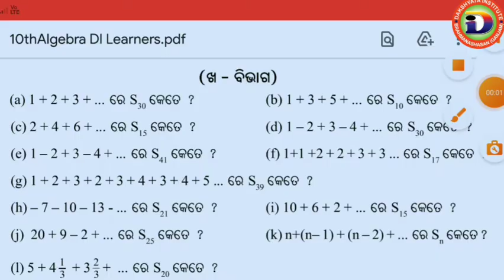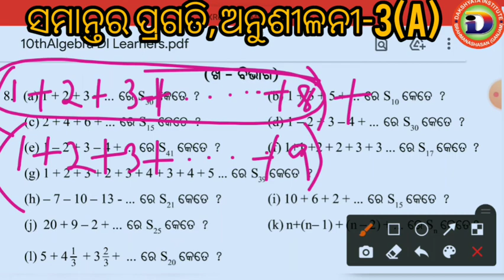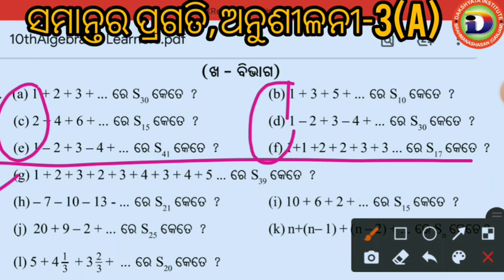Samantara Pragati | Arithmetic Progression | ସମାନ୍ତର ପ୍ରଗତି | Exercise 3a No 8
Visit PLAYLIST for different video.

Search on Telegram- DI Learners

Jay Jagannath🙏 Thank you